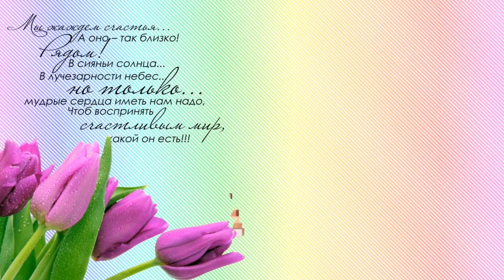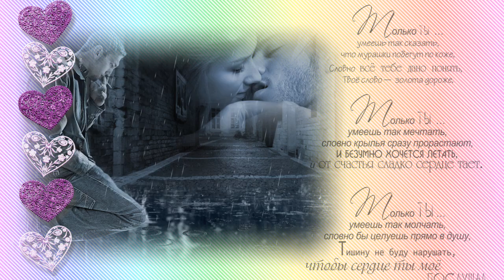ЛЕНОЧКА, Я У ТВОИХ НОГ!